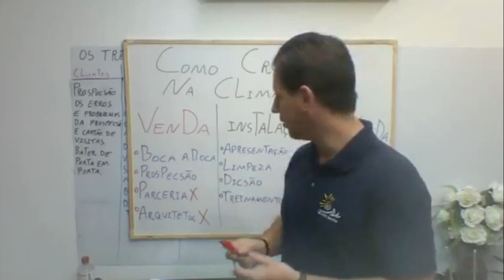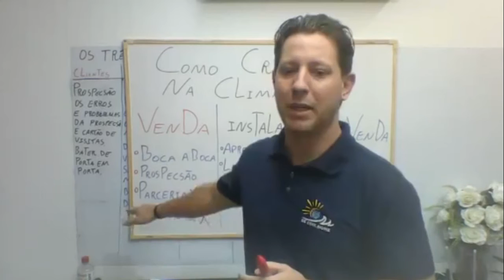SE VOCÊ NÃO ESTA EM CONTATO COM ESSAS PESSOAS VOCÊ ESTA PERDENDO DINHEIRO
NESTE VÍDEO EU FALO EU DOU UMA DICA PARA QUEM NÃO TEM UMA CARTELA DE CLIENTES

 É BOM TER PARCERIA COM ESSES  PROFISSIONAIS ASSIM SUA CHANCE DE VENDA É MAIOR